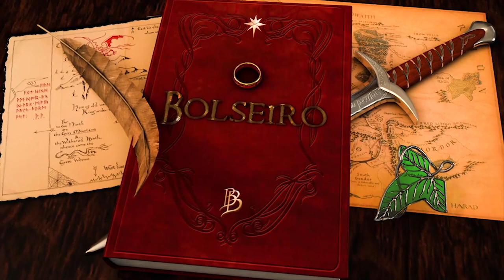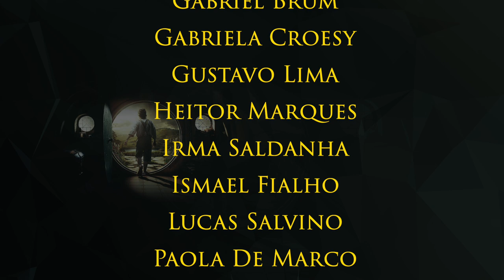O KALEVALA E OS FILHOS DE HÚRIN // "Cortes da Fernanda Correia"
Nesse corte da Live com Fernanda Correia (Mestre em Tolkien), conversamos sobre as influências da "mitologia" finlandesa, o Kalevala em Os Filhos de Húrin.